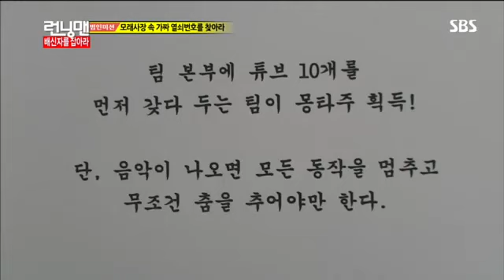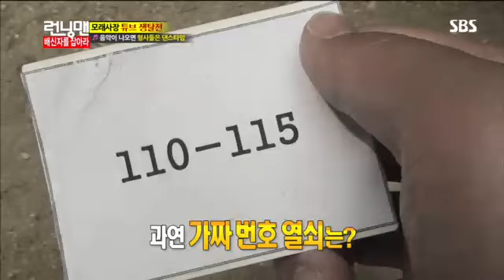런닝맨 엄정화,김상경 #10